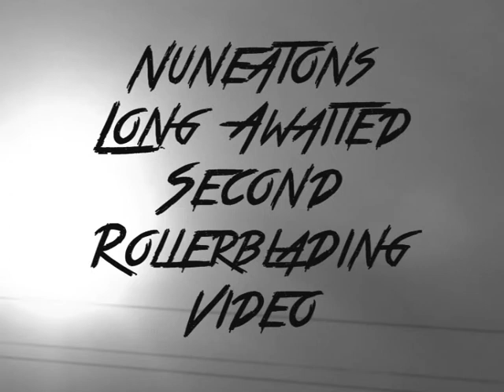EXERCISE THE DEMONS DVD (TRAILER 1)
The First Trailer of Nuneaton's Long Awaited Second Rollerblading Video, Exercise The Demons. Featuring Kyle Glover, Chris Storer, Matty Pointon, Owen Hawes, Dave Thompson, James Walker & Chris Handley. Filmed & Edited By Chris Handley & James walker.